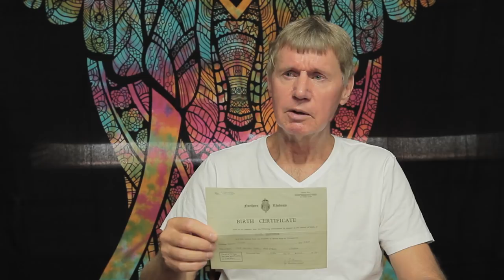"The Panel" - an interesting and obscure birth certificate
(5/15) A brief introduction to the 'name game' created by hospital births. We begin by examining Kobus's own birth certificate from Northern Rhodesia (now Zambia), which also contains his 'stock certificate' number.